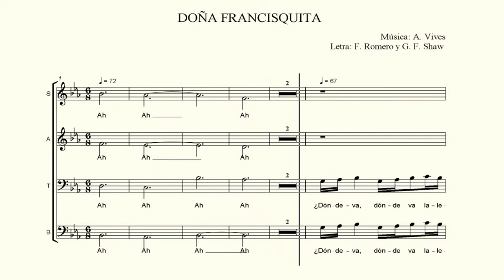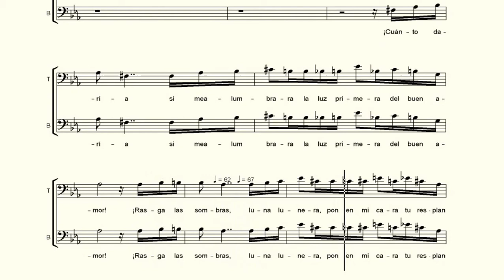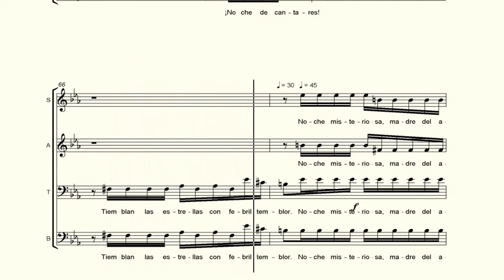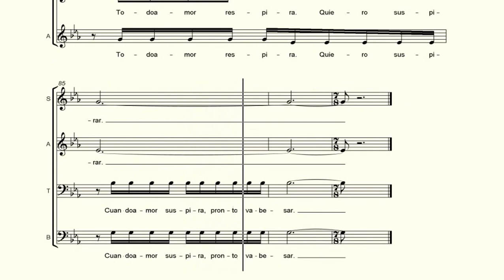TENOR. Coro de románticos. Zarzuela Francisquita